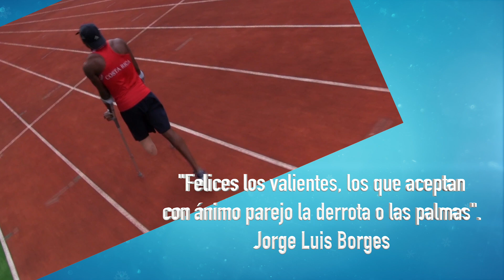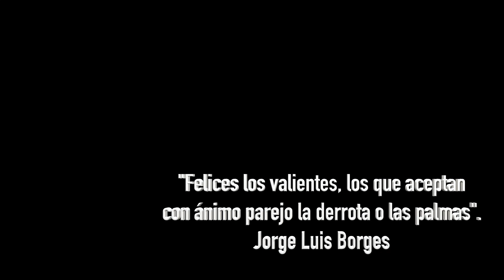El mejor regalo de mi vida, Sherman Guity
Sherman Guity tiene 22 años y una actitud guerrera. Es uno de los protagonistas de nuestro especial "El mejor regalo de mi vida" de este fin de año 2017. Nos inspira a entender que contar con la esperanza y la fe hace que el camino, por más duro que sea, hay que seguir transitándolo.